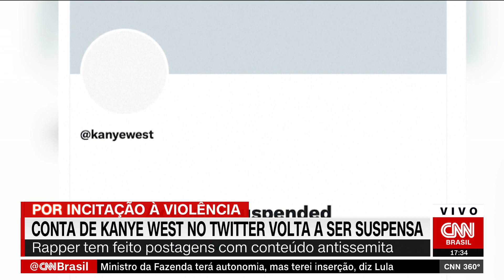Conta de Kanye West no Twitter volta a ser suspensa | CNN 360°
O Twitter suspendeu, nesta sexta-feira (2), novamente a conta de Kanye West, apenas dois meses após a conta do rapper ser restabelecida, pois seus tuítes violavam as regras da plataforma.